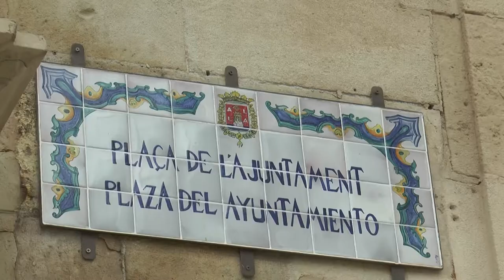Nuevas zonas en Alicante a 20km por hora a partir de las próximas semanas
Lo de pisar el acelerador por las calles de la metrópolis es cosa del pasado.
En las próximas semanas por esta zona no se podrá circular a 30 kilómetros por hora como se hace hasta el momento.